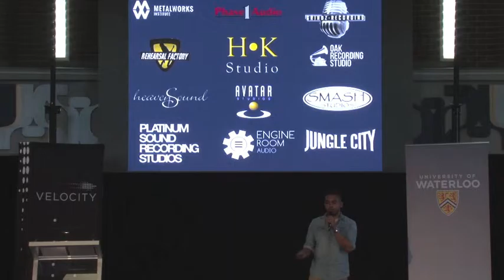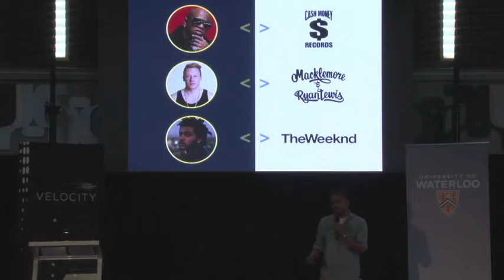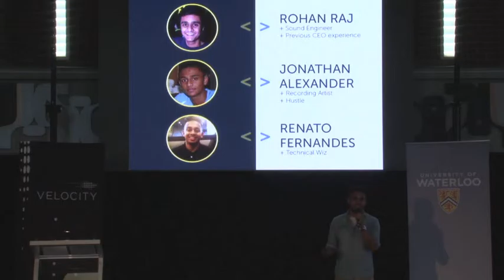IntuiMix - Velocity Fund Finals $5K Spring 2015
This pitch is part of the 13th Velocity Fund Finals, where $125,000 was awarded to seven hardware, software and science startups.